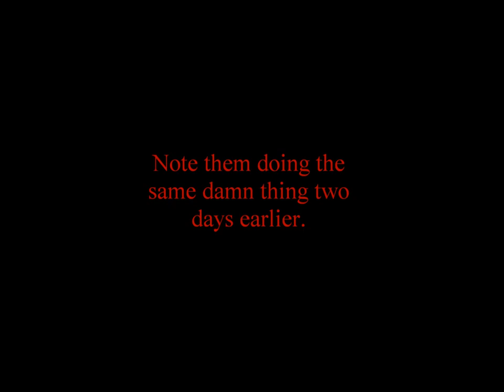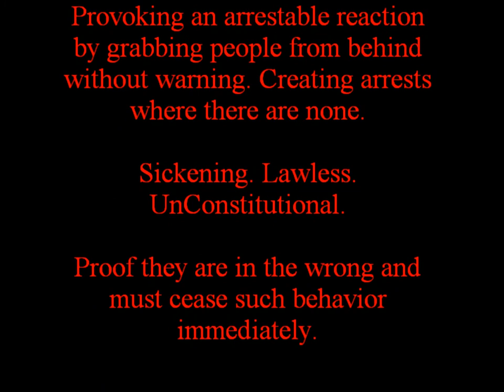LAPD grabbing Occupiers from behind M17 M19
Within two days of each other, cops grab LA Occupiers from behind/while looking the other way without any warning whatsoever, to create an arrestable response. Photo by Nick Bates and livestream by Jeff Kloy.

Nick Bate's photos may be viewed in full resolution at my flickr account, search for mpeake and see the set "LAPD grab Occupiers from behind", or at

Endless thanks to both of these highly professional gentlemen!